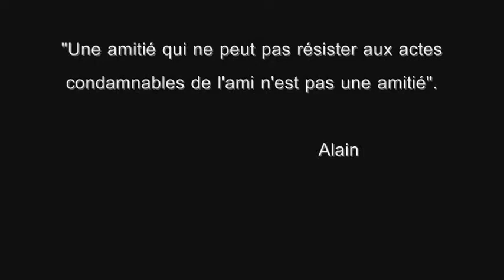Queen - Friends Will Be Friends (Original Music Video)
The official "The Show Must Go On" music video by Queen.